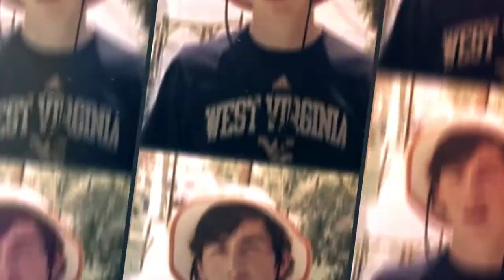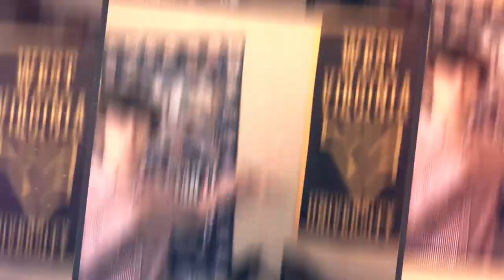Who Was Nolan Burch? - From the "Breathe, Nolan, Breathe Documentary"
A clip from the documentary film "Breathe, Nolan, Breathe" which premieres Wednesday, November 13th 2019. The following day marks the 5th anniversary of his passing.

City Drive Studios
NMB Foundation